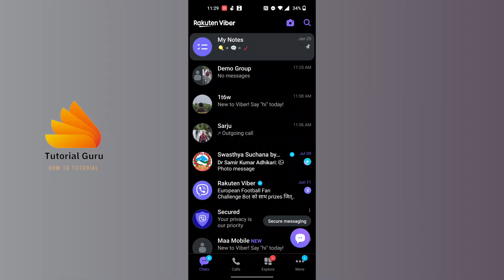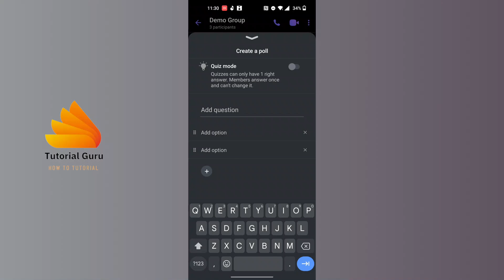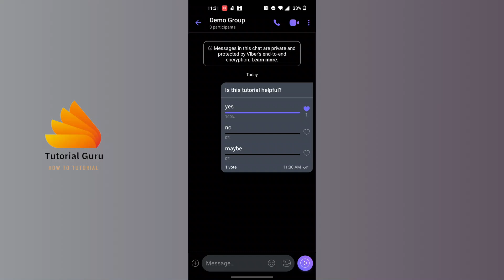How to Create Poll in Viber 2024?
How to Create a Poll in Viber 2024? | TutorialGuru

Welcome to TutorialGuru! In this video, we'll show you how to create a poll in Viber in 2024. Polls are a great way to gather opinions, make decisions, and engage with your group members on Viber. Follow our easy step-by-step guide to set up your own poll quickly!